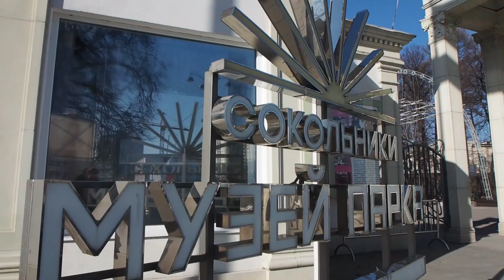Рассказ о «Краснодарском домике», расположенном в парке «Сокольники»